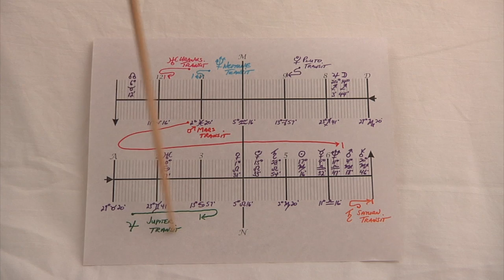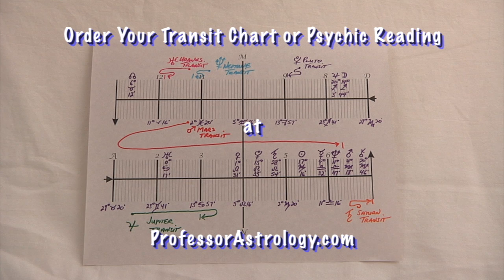Aries September 2014 Astrology Horoscope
presents Aries Astrology September 2014 Horoscope. Aries, as the month begins Venus enters Virgo bringing harmony to your 6th house of health and work. Mars enters Sagittarius energizing your 9th house of the higher mind. Finally Pluto goes direct in Capricorn and your 10th house of career and ambition.  This movie was filmed in Albany and Troy, NY. You can register for free astrology predictions at ProfessorAstrology.com